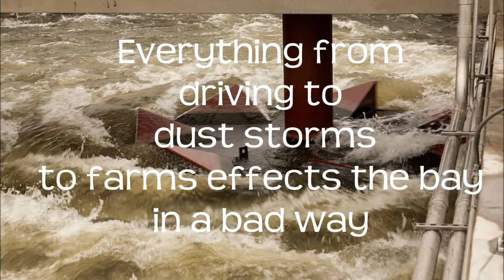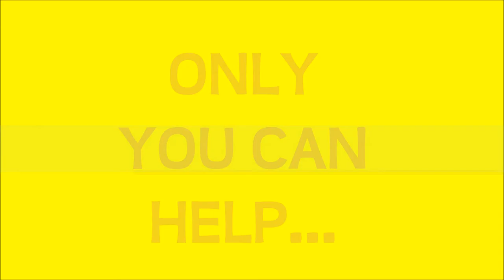Bay Air Pollution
by Sarah